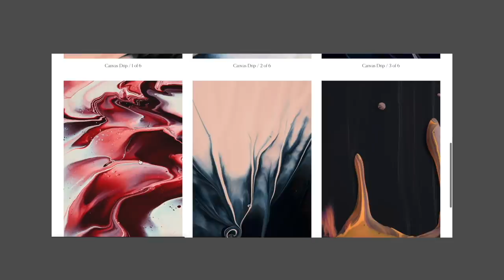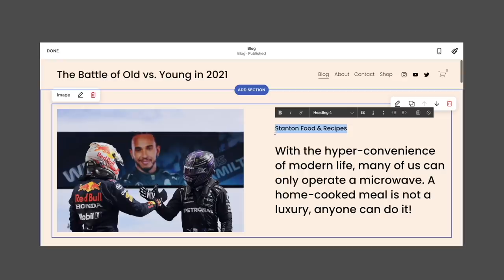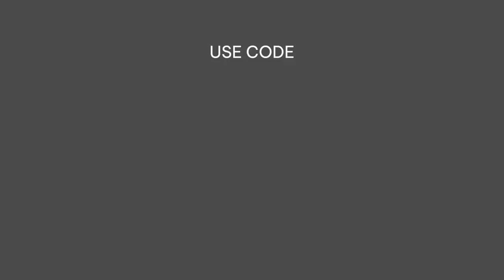Is Verstappen the Strongest Title Rival Hamilton’s Had?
Microphone: Neewer NW-700 Condenser Microphone Kit
Audio Interface: Behringer U-Phoria UMC22
Laptop: MacBook Pro
Camera: Sony RX100 mk5
Recording Software: Logic Pro X
Editing Software: Final Cut Pro